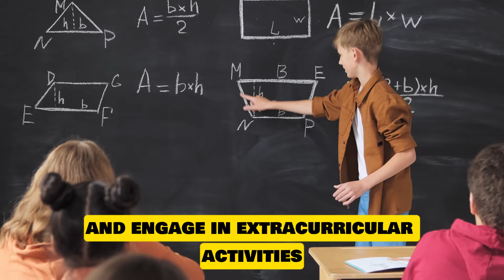Prayer for Kids Starting School | Prayer for Kids in School | Prayer for First Day of School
Prayer for Kids Starting School | Prayer for Kids in School | Prayer For School | Prayer for First Day of School

Starting a new school year is an exciting journey for young minds. In this heartfelt video, join us in a brief and uplifting prayer for kids as they embark on this new chapter. Let's come together to seek guidance, protection, and blessings for these young learners.

May their hearts be filled with a love for learning, their friendships be supportive and caring, and their days be filled with growth and joy. Share in this moment of reflection and send your best wishes to all the kids starting school. 📚🙏✨

🔥Resources